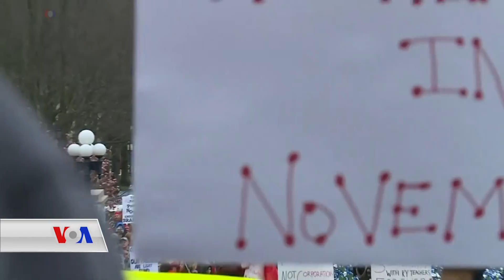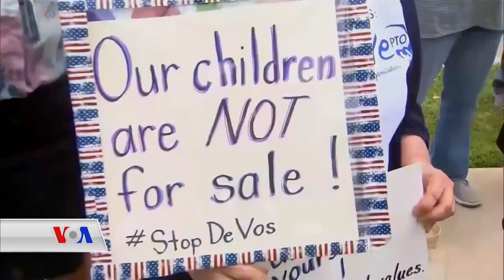ناڕەزایی مامۆستایانی ئەمەریکا